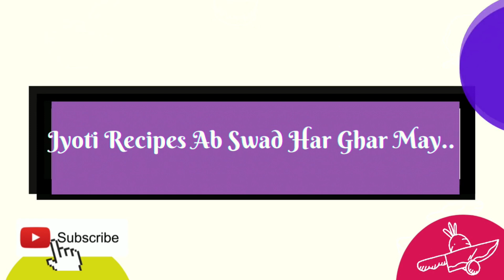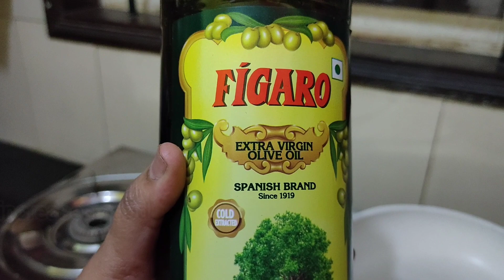Healthy Beetroot pattice.No maida, cornflour or wheat flour. मला सुचलेली चविष्ट बीटरूट रेसिपी.😋😋😋👍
Healthy Beetroot pattice.No maida, cornflour or wheat flour. मला सुचलेली चविष्ट बीटरूट
Healthy Beetroot pattice. No maida, cornflour or wheat flour. मला सुचलेली चविष्ट बीटरूट रेसिपी. nakki karun paha. khup avadel . very easy and very delicious. First time on youtube. Remaking it with healthy touch. awesome . Eat healthy, think healthy, live healthy
What I mostly liked about this recipe is "It is made without maida ,corn flour or wheat flour. The flavor of every ingredient used is mouthwatering. No one can guess what actually is used ,Its my challenge.
No copy ,My own innovation.